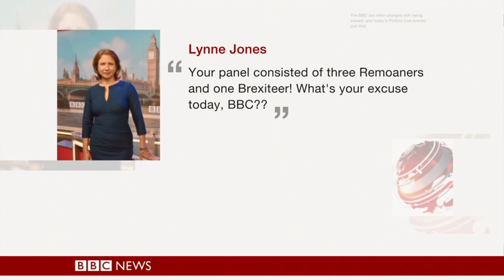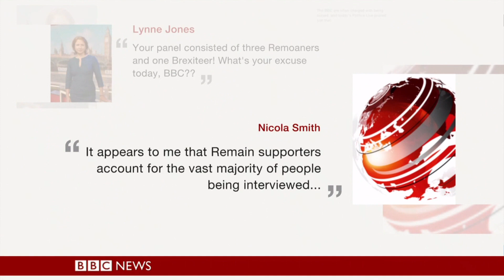BBC's Response to 'Due Impartiality' on Question Time - Newswatch 120419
BBC's response to criticism of handling 'Due Impartiality' on Question Time and its news programmes. Their response complies with Ofcom's Broadcasting Code, 'Section five: Due impartiality and due accuracy'.  The Code and the word 'Due' enables the BBC to use its own judgement of what impartiality is in its programme, ie they can base their impartiality on, to quote part of the code's criteria, 'the likely expectation of the audience as to content'.